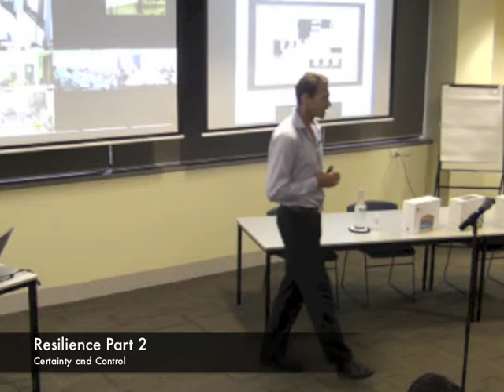Resilience Part 3 - Certainty and Control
In Part 3 of Bo Hanson's presentation on Resilience Bo talks about Certainty and the Control you have over situations.